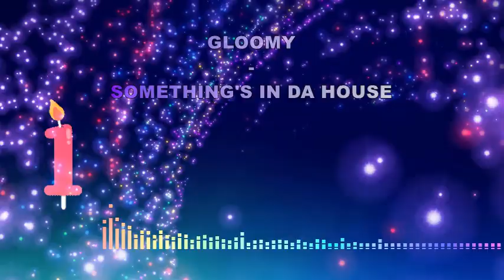Gloomy - Something's In Da House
Have you ever had that unsettling feeling that some mysterious "entities" might be infiltrating your living space? Here's a down-to-earth suggestion: set up a camera to capture your surroundings while you sleep. You might be surprised by what you discover.

Before jumping to paranormal conclusions, consider the possibility that it's actually you—your sleep movements or unintended actions—that might be causing the disturbances. It's a peculiar aspect of the human experience that often goes unnoticed.

Embrace the mystery and let it unfold without unnecessary worry. Sometimes, what seems supernatural has a surprisingly mundane explanation, all part of the intricate code of our existence.

Curious to explore more? You can download this track on Soundcloud. Just click on "More" and then select "Download."

Unveil the mysteries with an open mind,

Gloomy.

Happy D&B-listening,

Gloomy

12 free promomixes

Gloomy's Life's Work (communicate with 1: your “Absolute Consciousness”, Your God, your Allah, etc.:

Gloomy is a producer based in Belgium. Heavily influenced by the real Belgian New Beat and Metal, his music is a sonic representation of the mind and soul that is called Gloomy. You can download all of his tracks FOR FREE in high quality on :

"Dark Dance or dance floor food for those who are not averse to a club with dirty tiles, broken lamps, trance, black walls and electronica with a punk attitude such as KLF." Source: Limbomania Guide 2007.

Please enjoy & Be1!

Gloomy :-)